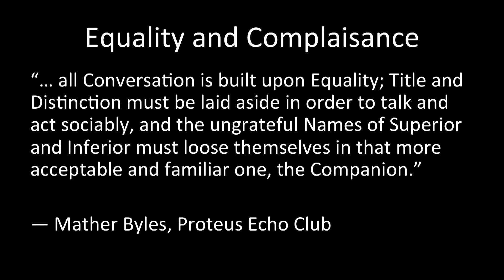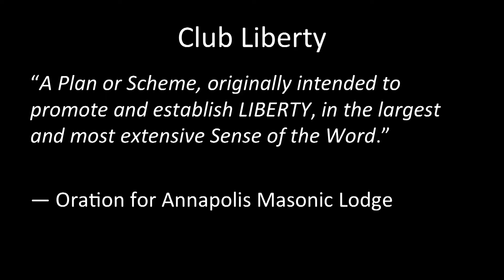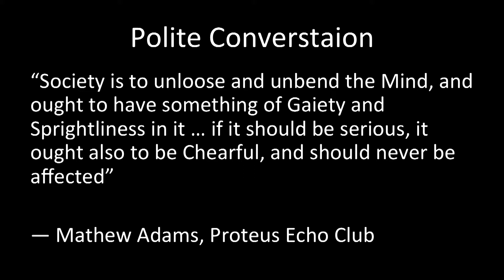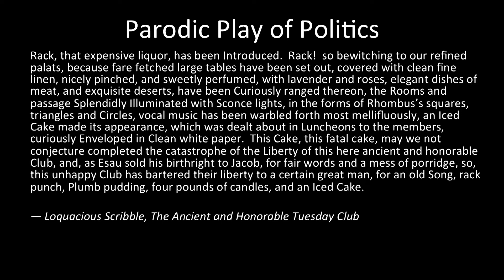Early America's club culture -- pursuits of fun & freedom | Darren Staloff | TEDxCUNY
This talk was given at a local TEDx event, produced independently of the TED Conferences. America's political ideals are so obvious today that we rarely stop to think where they came from. Professor Darren Staloff asks, how did the architects of America come to hold such radical convictions?

Darren Staloff is a Professor of American History at the City College of New York, CUNY. He received his BA, MA, and PhD from Columbia University and specializes in early American intellectual and political history. He is the author of several essays and articles as well as two books, The Making of an American Thinking Class: Intellectuals and Intelligentsia in Puritan Massachusetts and Hamilton, Adams, Jefferson: The Politics of Enlightenment and the American Founding. He is currently the Director of the Hertog Scholars Program at Macaulay Honors College, CUNY.